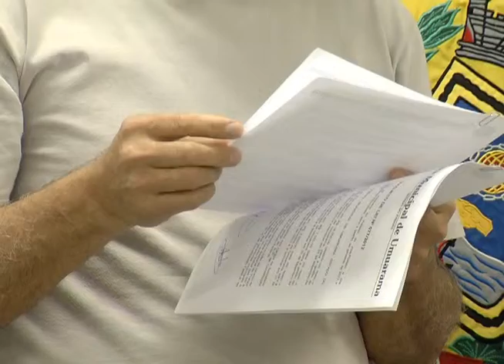TV UP / UP NOTÍCIAS - Sessão da Câmara: Denominação de vias públicas (21/08/2012)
Matéria exibida no telejornal UP NOTÍCIAS em 21/08/2012. Repórter: Bruno Gerhard e imagens de Estevam Augusto.